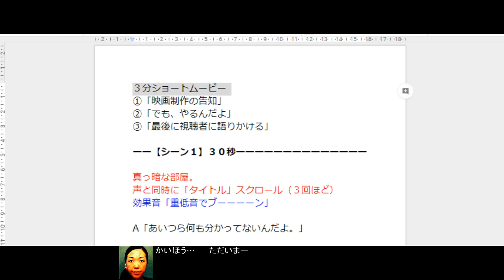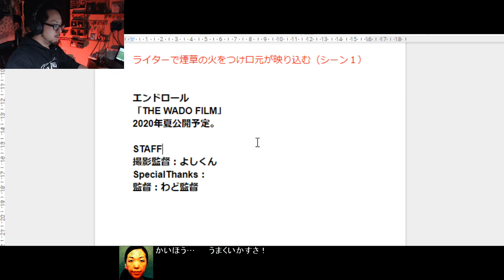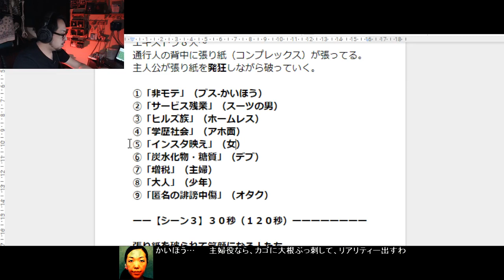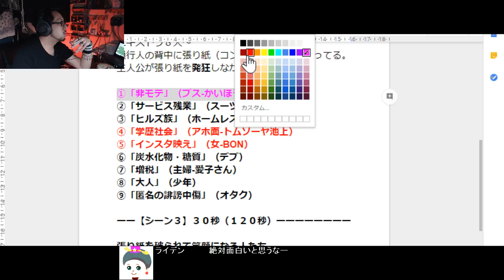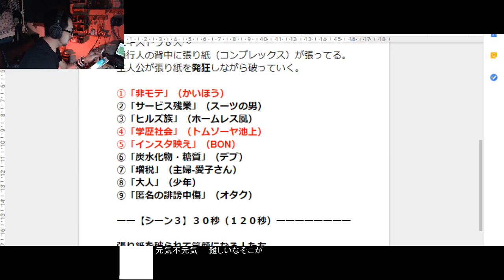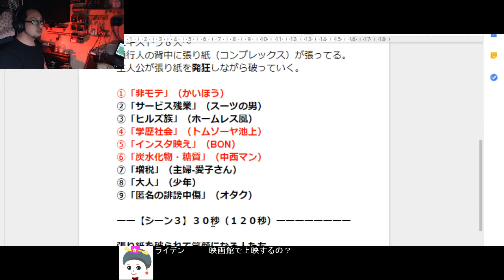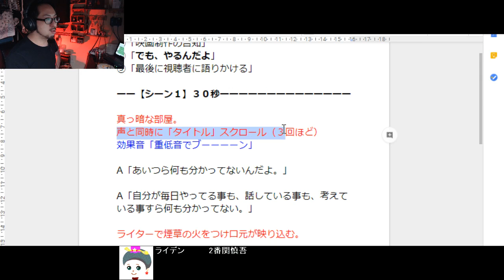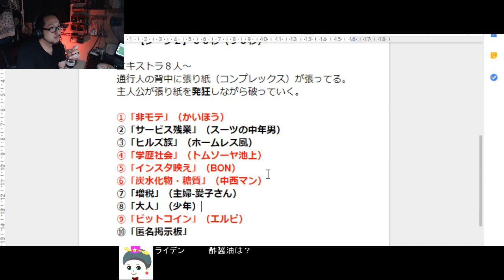脚本の見直しする